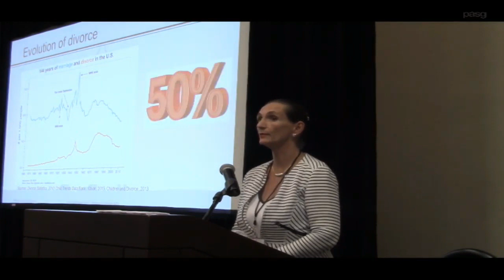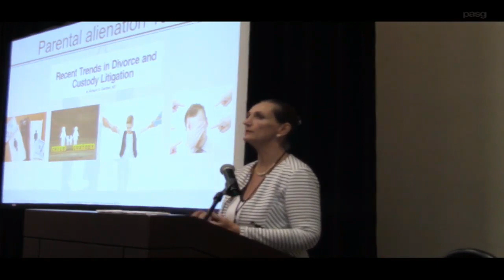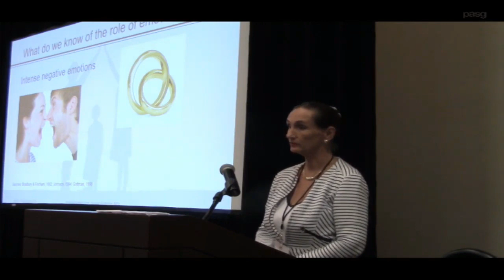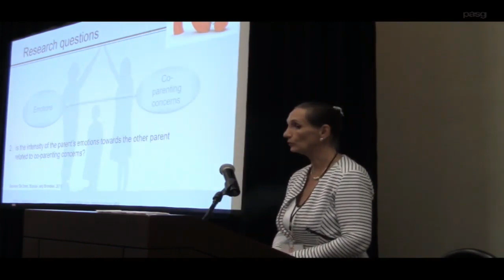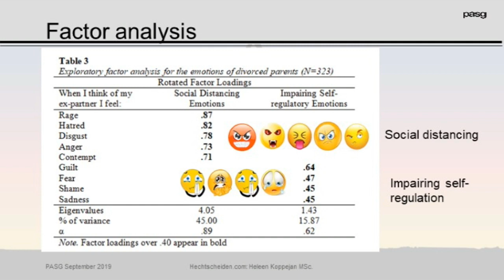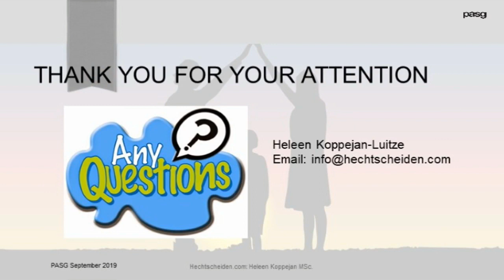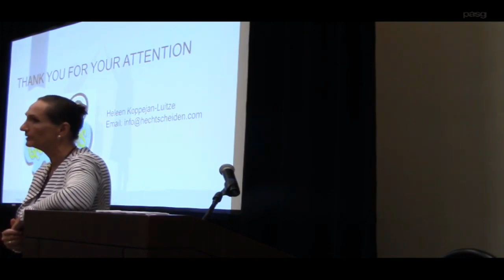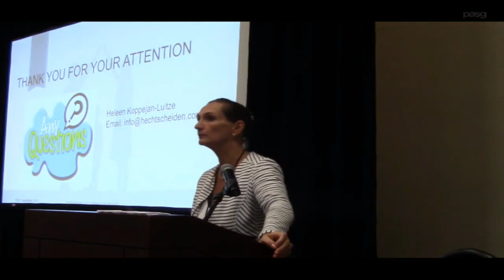7 Research Track - Heleen Koppejan - PASG - September 13 - 2019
Research brief: Can alienating parents be identified from their emotion display?